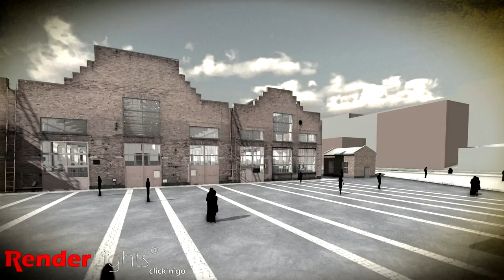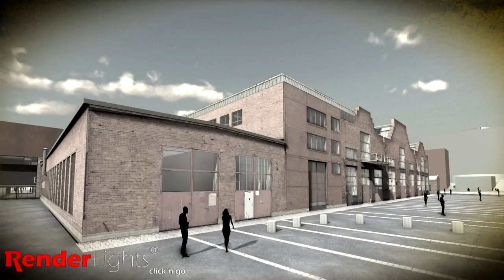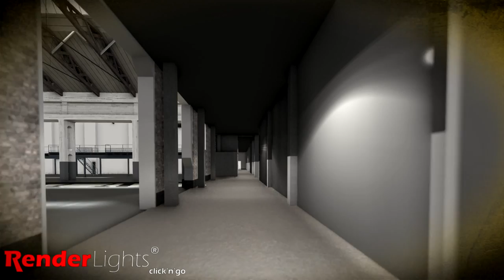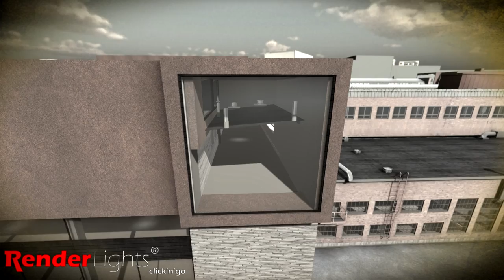Logomo old railway workshop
Logomo is an event and party venue in the centre of
Turku, close to the railway station.
Transformed from the old railway workshop,

Logomo has24,000 square metres of open space in three wings.

The historic red brick industrial building conceals a variety
of modern surprises. For example the freely adjustable
acoustics are one of a kind in the Nordic countries, and
the concept behind the moveable Logomo Hall stand has
been adapted from the shipbuilding industry.